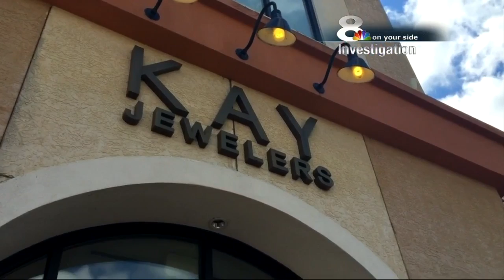NewsChannel 8 at 6PM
8 On Your Side Investigation: Zales Diamond, Vanishing Act